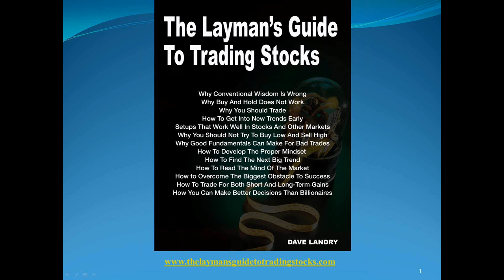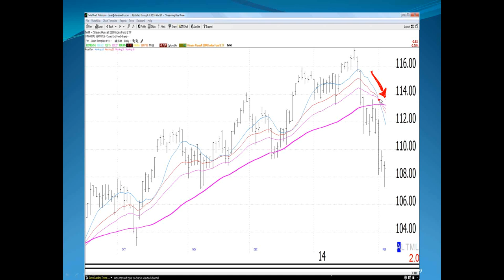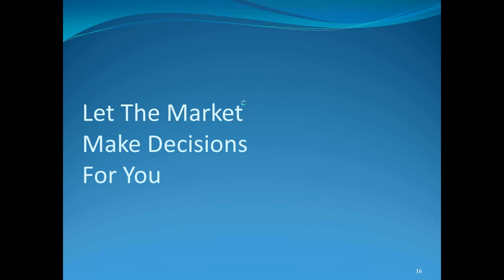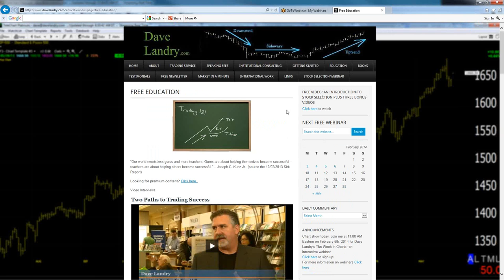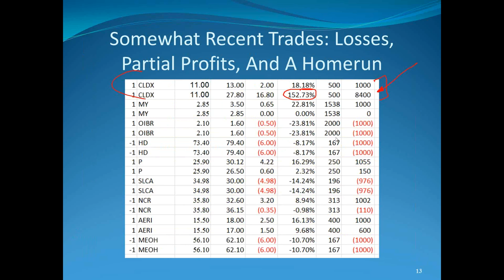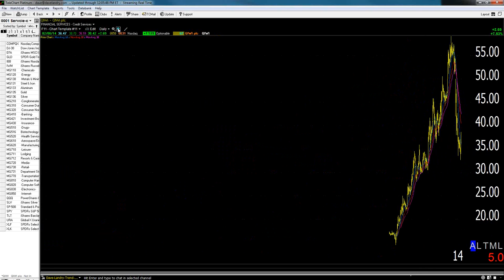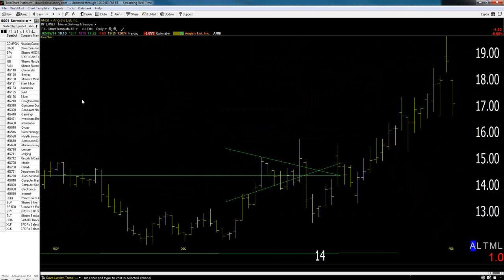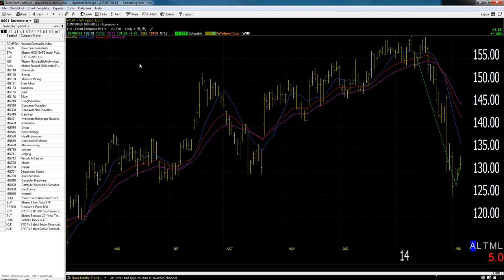02/06/14 Dave Landry's The Week In Charts (Classic)-Trading Dead Money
Dave lectures on trading, discusses market conditions, fields your questions, and analyzes your stock picks.